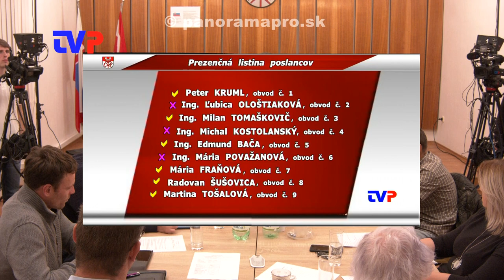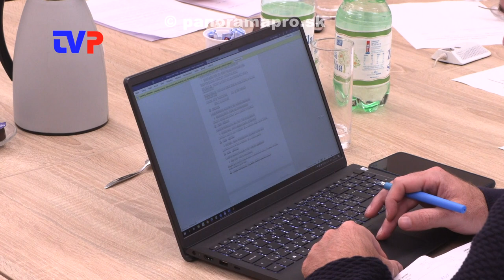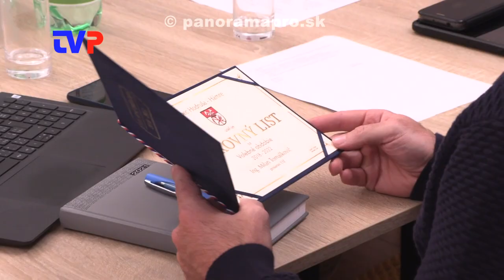5. Obecné zastupiteľstvo poslancov v Hodruši - Hámroch 2022 - 2. časť